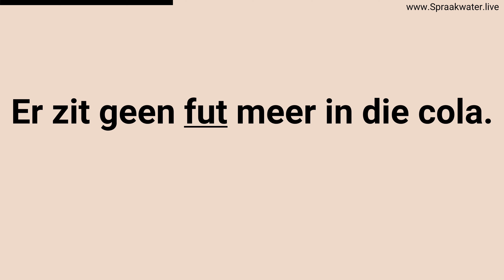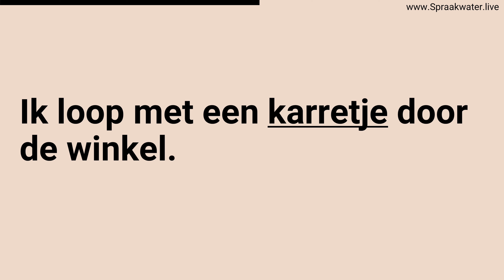Afl.276: Leer 11 Nederlandse woorden op A1 A2 niveau